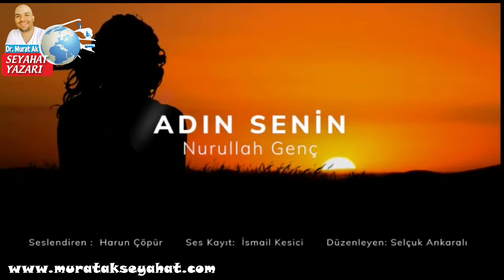Adın Senin Nurullah Genç